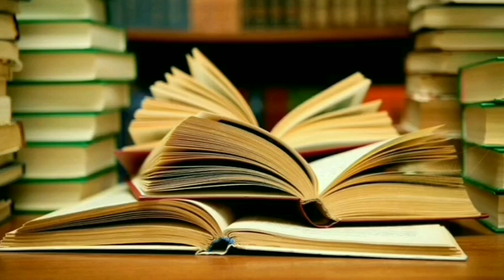"Səsli kitab"da Gülər Natiq İsağın "Hara apardın Ağdamı?" hekayəsini oxudu İradə Ay